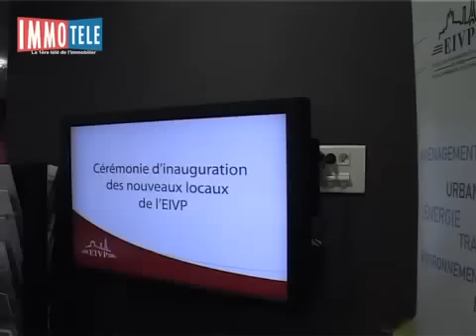Bertrand Delanoë inaugure les nouveaux locaux de l'EIVP_(360p).avi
Les nouveaux locaux de l' École des Ingénieurs de la Ville de Paris ont été inaugurés par Bertrand Delanoë le mardi 19 février à 11h30.
L'EIVP occupe un immeuble écologiquement exemplaire dans le 19e arrondissement de Paris - 80, rue Rébeval 75019